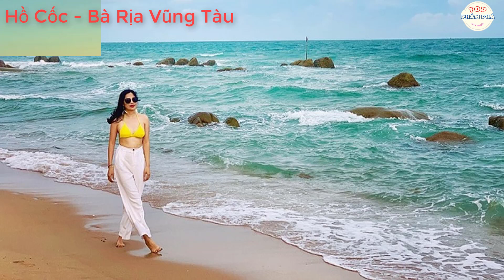TOP 10 Bãi biển đẹp nhất Việt nam || Cuốn hút quên lối về.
🔥 Chào mừng các bạn đến với TOP KHÁM PHÁ của chúng tôi. Hôm nay chúng ta cùng nhau khám phá TOP 10 Bãi biển đẹp nhất Việt nam, đây là những bãi biển có khung cảnh đẹp mê hoặc, say đắm lòng người. TOP 10 Bãi biển đẹp nhất Việt nam bao gồm những bãi biển đẹp như Bãi sao, Mũi né, Nha trang, Hồ cốc, Kỳ co, Mỹ khê, Cửa đại, Ninh chữ, Nhật lệ, Cát bà.
Trong nội dung Video có thể sử dụng những hình ảnh, video có thể chứa bản quyền theo luật sử dụng hợp lý.
Chúc các bạn 1 ngày vui vẻ và tràn đầy năng lượng!